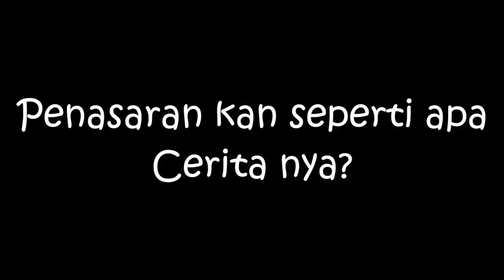DRAMA SIREN HEAD MELAWAN REMOTE AJAIB AGUS BETA | Little princess rara